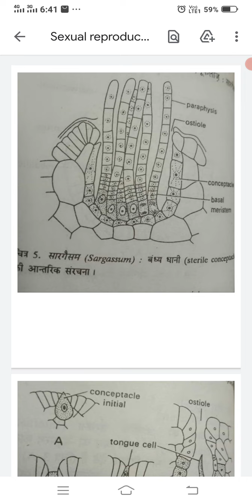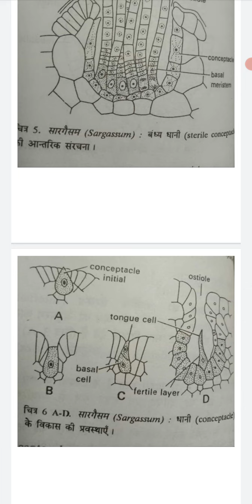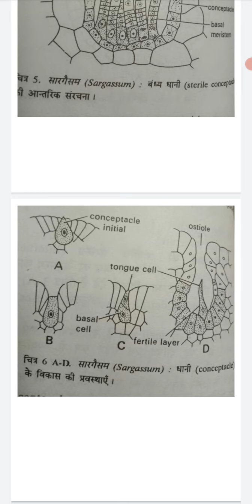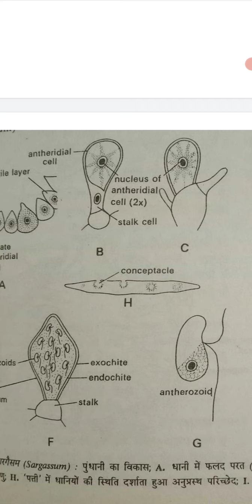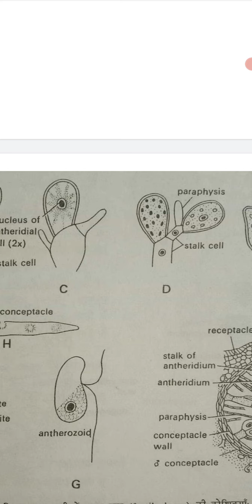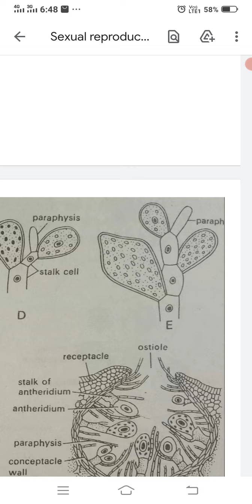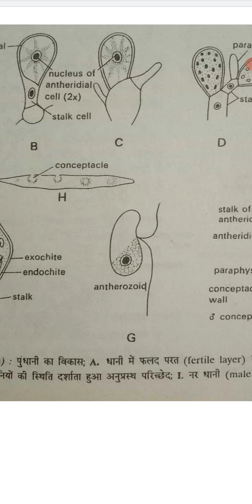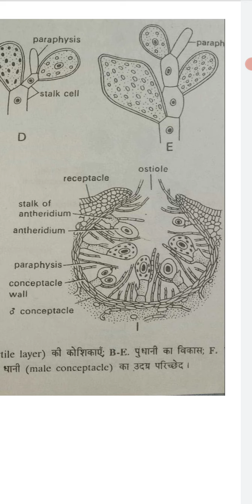Sargassum sexual reproduction